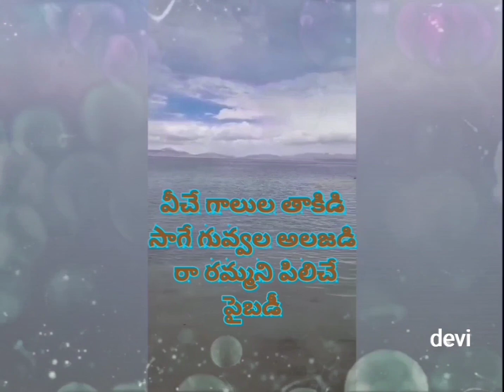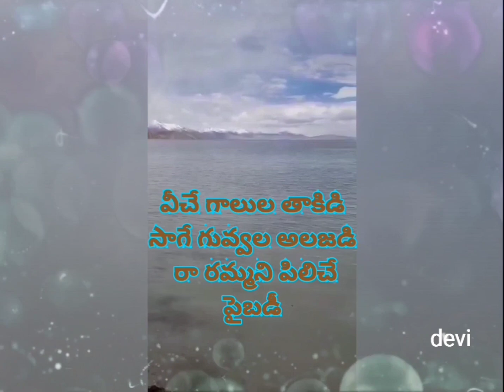AKASHAM ENDUKO PACHHABADDADII LYRICS | ఆకాశం ఎందుకో పచ్చబడ్డదీ లిరిక్స్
మూవీ : స్వయంవరం

గీత రచయిత/ దర్శకత్వం : దాసరి నారాయణరావు గారు

సంగీతం : సత్యం గారు

గానం : ఎస్. పి. బాల సుబ్రహ్మణ్యం గారు , పి. సుశీల గారు

నటీ నటులు : శోభన్ బాబు గారు , జయప్రద గారు